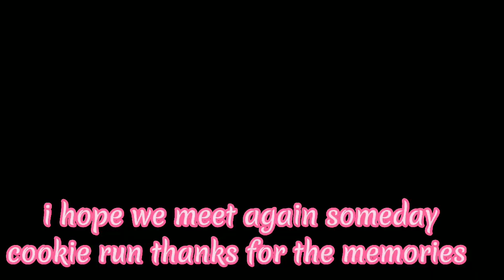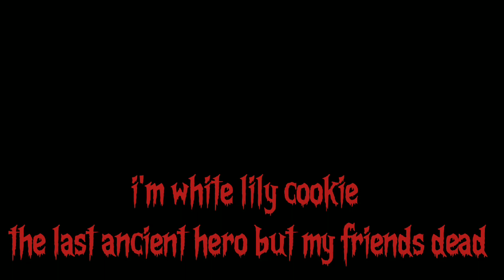happy new year Marielle and her friends GCMV (Xxmarielle oishi gachaxX)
happy new year oh i forgot hahahahaha well i have to tell you in new year my family is cooking tonight in Philippines we gonna watch fireworks later also i miss cookie run kingdom and ovenbreak i been playing since 1 year ago and now i play genshin impact months ago and then we celebrate the new year 2022 but tomorrow is 2023 we all exciting for the update of genshin impact i wonder fontaine looks like then i want to see the next fatui harbingers pantalone or sandrone but i want it to see the game faces. okay Marielle fans if you enjoy this video and don't forget to like and subscribe in my videos okay bye Marielle fans

???: fatui harbingers. all i need is to eliminate my rivals hehehehehehe.